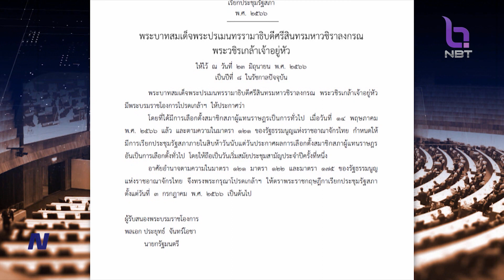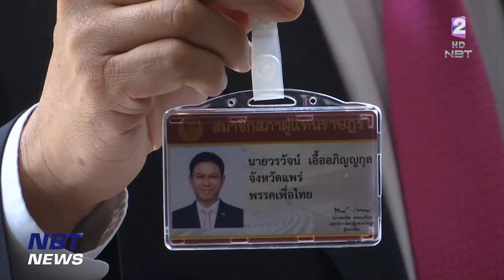สภาฯ เตรียมพร้อมประกอบพิธีเปิดสมัยประชุมรัฐสภา 3 ก.ค. นี้ ข่าวดึก วันที่ 24 มิถุนายน 2566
เว็บไซต์ราชกิจจานุเบกษา เผยแพร่พระราชกฤษฎีกาเรียกประชุมรัฐสภา พ.ศ. 2566 พระบาทสมเด็จพระเจ้าอยู่หัว ทรงพระกรุณาโปรดเกล้าฯ ให้ตราพระราชกฤษฎีกาเรียกประชุมรัฐสภาตั้งแต่วันที่ 3 ก.ค.66 เป็นต้นไป